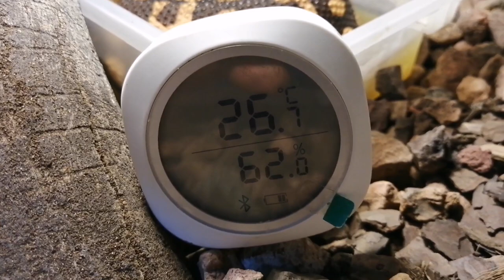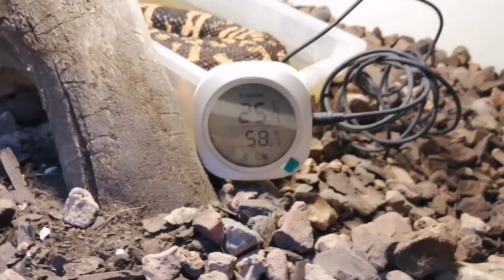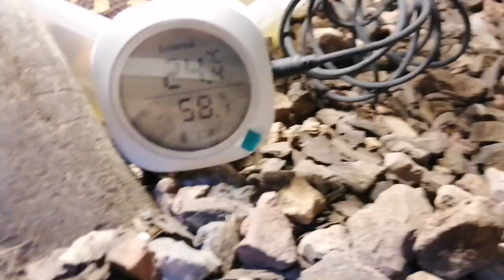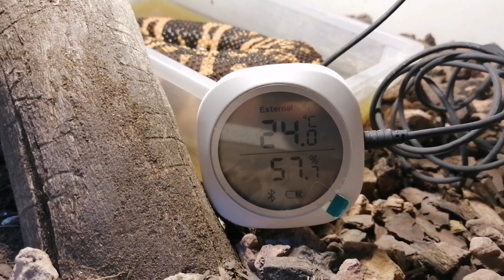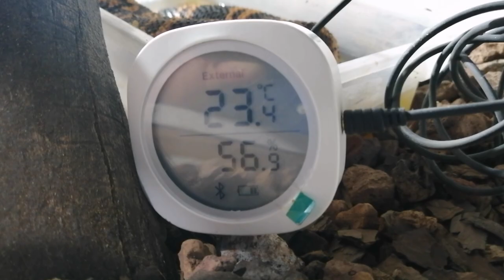Heloderma suspectum en bruma (monstruo de guila)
Hola gente bonita de youtube!! en este video les muestro a mi monstruo de gula y como esta pasando la temporada de bruma.